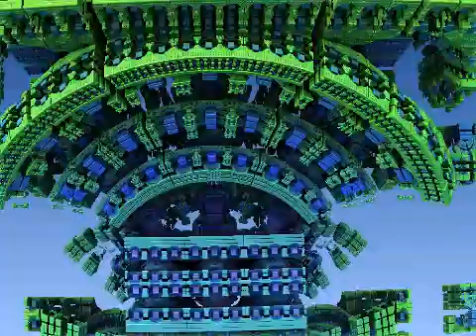::Exploring the Infinite Geometry:: Amazing Box 1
Made with MB3D.
Fractal: Amazing Box